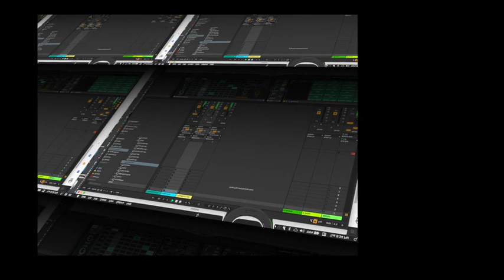COVID 89 02 26May2020 Live blues TW